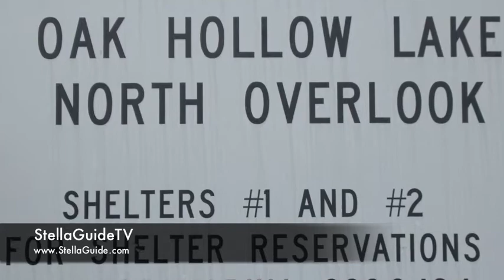High Point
Take a look around High Point, and see a little what we have to offer. From StellaGuideTV.